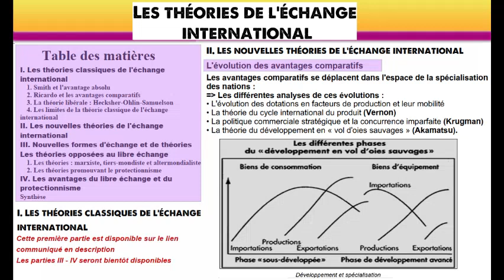Les nouvelles théories de l'échange international : Vernon - Krugman - Akamatsu